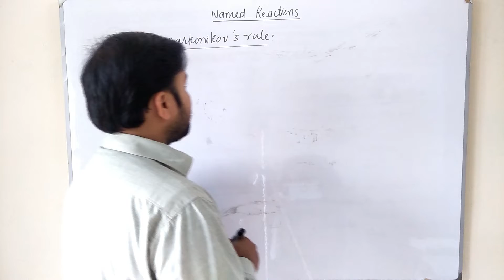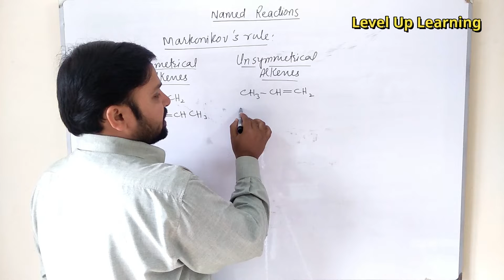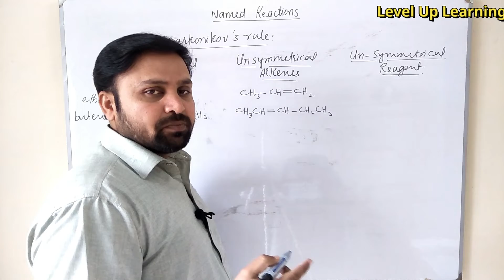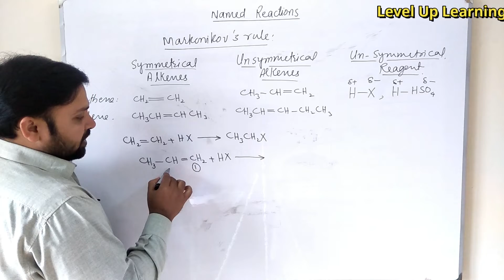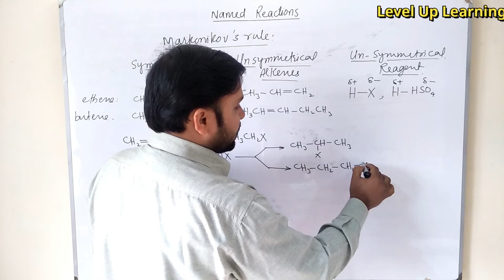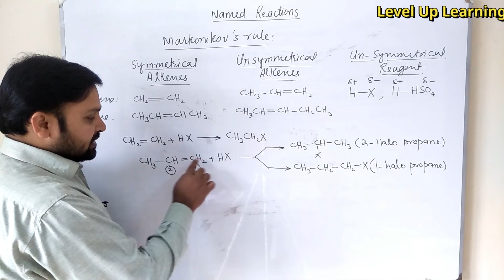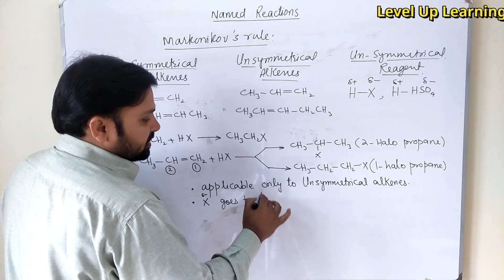Markonikov's rule | orangic chemistry | Prof.M.waqas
By Prof.Muhammad Waqas
Chemistry For F.Sc
ECAT. MDCAT. ETA
Entry Preparations